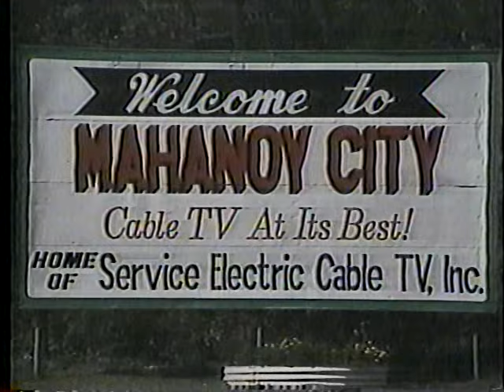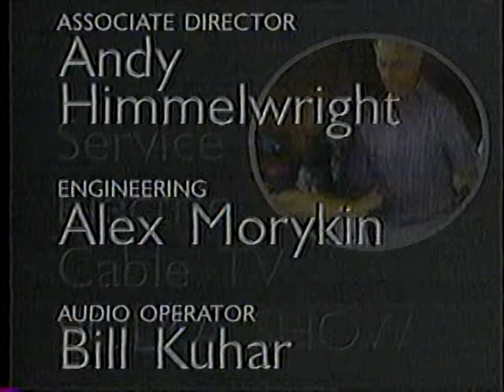STAS GOLANKA - TIMMERS GROVE BATH, PA 1988 POLKA